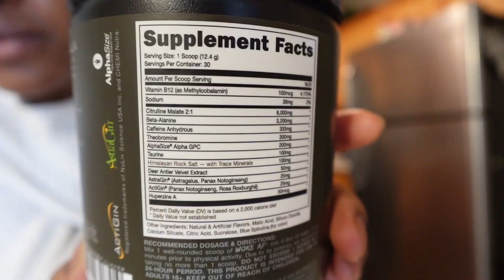FULL 25 MINUTE HIIT + CORE WORKOUT (AT HOME WORKOUTS)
It's tiiimmmmeee, for our first full workout (okay not full me huffing and puffing, but close enough) Grab your mats, put your music on and join me for a full sweaty, and dance filled session.

Workout overview: 3 Rounds|40 seconds on 20 seconds rest
Jumping Jacks
Plank walk outs
Squat taps (pulse for 30secs on LAST round)
Standing oblique touch combo
Burpees (running planks for 30secs on LAST round)